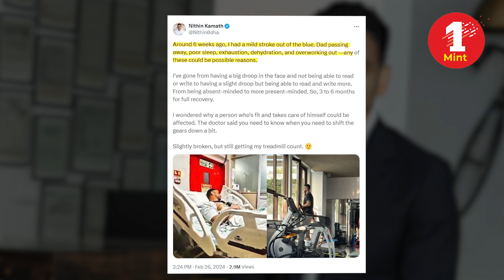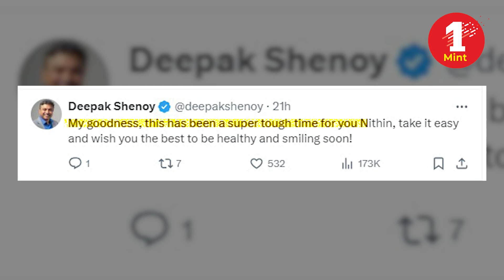Zerodha co-founder Nithin Kamath को कुछ दिन पहले आया था स्ट्रोक | अश्नीर ग्रोवर ने कहा ध्यान रखो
(story and video source by social media and twitter handle)

Join us for the latest updates on 1mint news  Stay informed and engaged with our in-depth reporting, exclusive interviews, and real-time updates. Don't miss out on the most crucial news stories from India and around the world. Subscribe to our channel and hit the notification bell to stay updated with all the Hindi News,   latest news,  hindi news, russia ukraine war, war update,World News, Sports News, Entertainment News and live updates 1mint 1 Minute

1Mint News (सबसे अलग) + देश की पहली पसंद